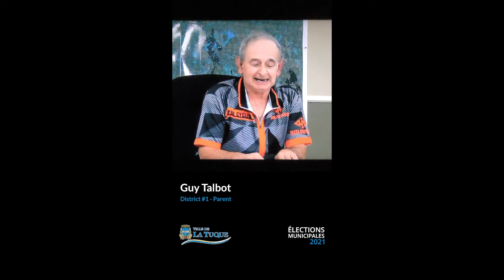Élections municipales 2021 - Guy Talbot candidat District #1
Vidéo de présentation du candidat - District #1 Parent - Guy Talbot
Élections municipales 2021
Ville de La Tuque